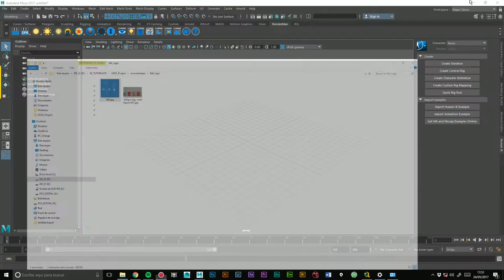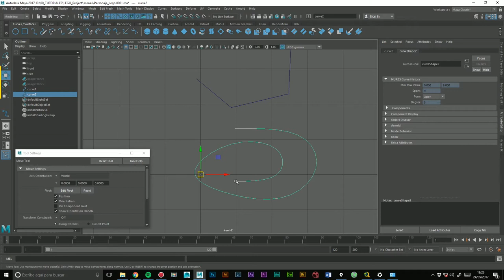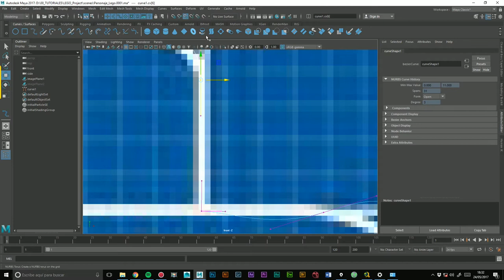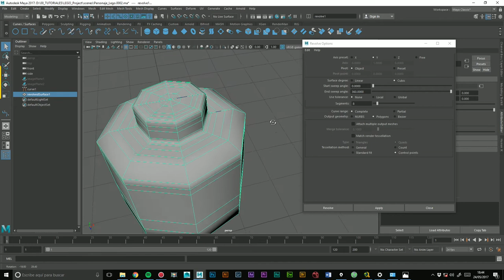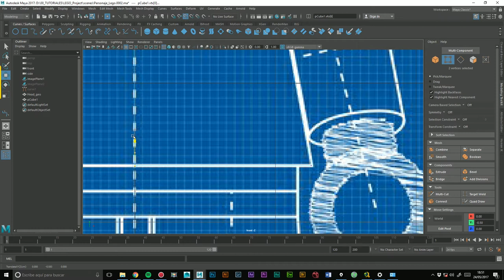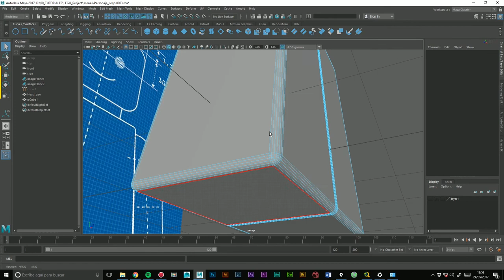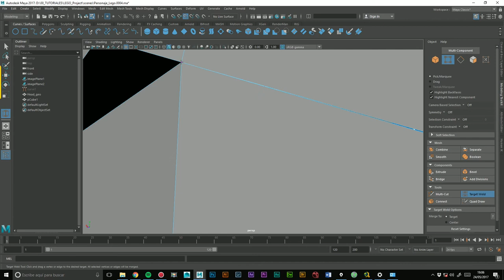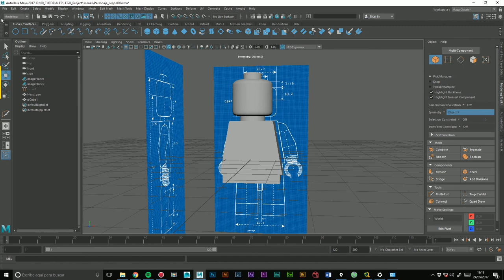06 Modelado personaje Lego. Parte 01 (Iniciación Maya)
En esta serie de tutoriales, te enseñare Maya desde cero.

En esta lección, modelaremos un personaje Lego.